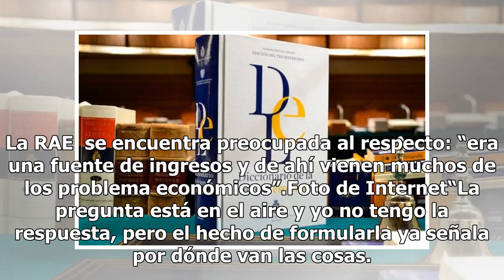La RAE regala ejemplares de su diccionario para no destruirlos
Foto de El País La Real Academia Española (RAE) puso en duda la publicación impresa de su diccionario, luego de que registrara pocas ventas en su edición de 2014.Así lo confirmó el académico Pedro Álvarez de Miranda, quien aseveró que dicha institución “está regalando” a escuelas dichos libros.“No s...